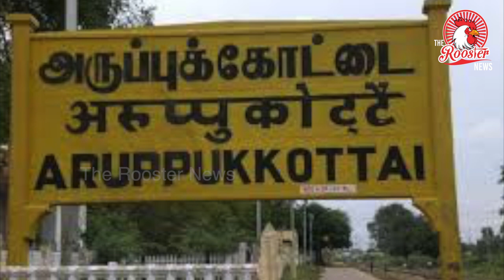73 years after India's independence,village gets first bus service | 73 ஆண்டுகளுக்கு பிறகு பேருந்து